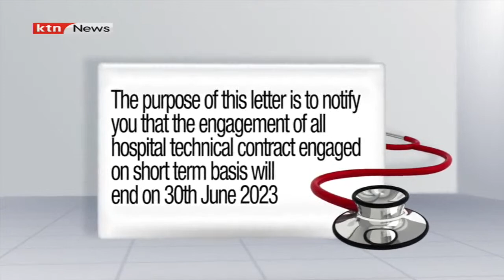Nakuru County government terminates contracts of over 500 health workers as it sparks anxiety